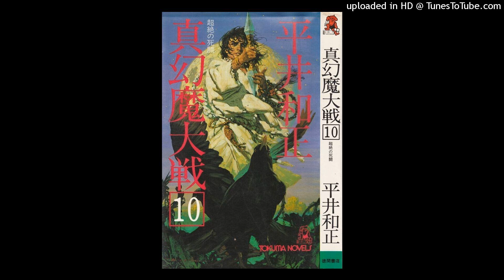not a Lil Yachty x Gunna x Rojas type - "Kotonese"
FREE FOR NON-PROFIT must credit (prod. Rojas ) and purchase a lease if you want to upload to spotify, apple music, ect

FREE FOR NONPROFIT USE ONLY. MUST CREDIT (prod. Rojas) in the title. To upload to Apple Music / Spotify, purchase a lease